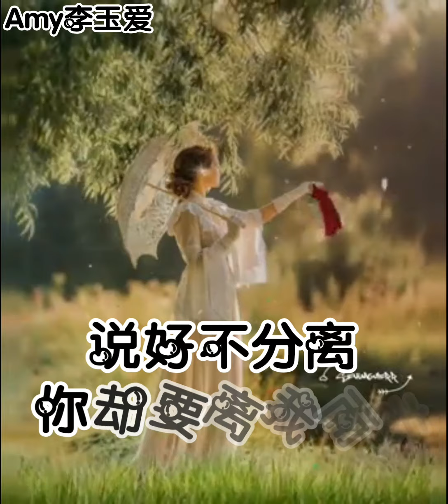🎵❤吴克国【今生今世爱着你】我们今生不分离❤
【今生今世爱着你】
演唱：吴克国
词曲：吴克国
编曲：郑力宾

走在寂寞的路上
我心上人在何方
多少时光在流淌
滴滴烙印我心伤

说好不分离
你却要离我而去
只因爱你爱太深

曾经相爱到相知
如此温馨如此甜蜜
曾经许下的誓言
我们今生不分离

陪你海角天涯
约定今生唯一真爱
心中默默祝福
今生今世爱着你

曾经相爱到相知
曾经说过的话语
我们相伴不分离

陪你海角天涯
心中默默祝福
今生今世爱着你